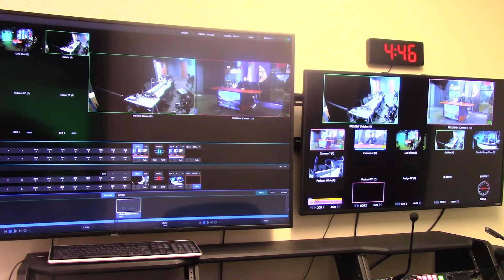Carter Simmons Fusion 54 2324